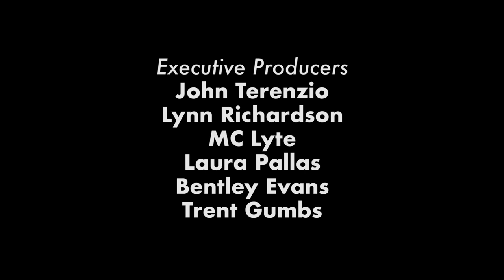DEBTORS COURT with Lynn Richardson: Smith vs. Mackey | Daughter Demands Justice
This is the third episode of Debtors Court where your money sentence is also your money solution!  New episodes here on my YouTube channel EVERY MONDAY!